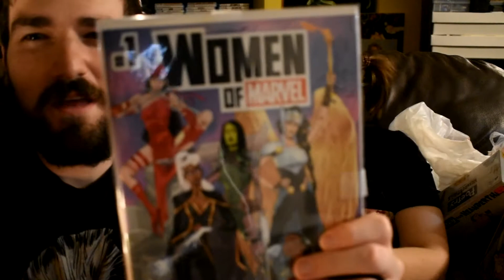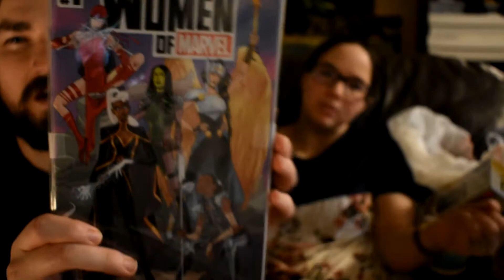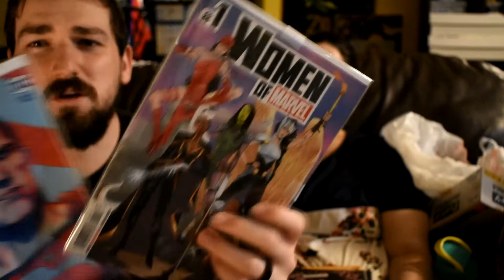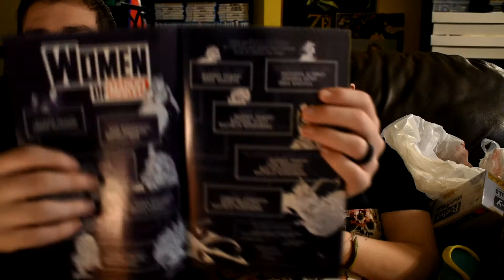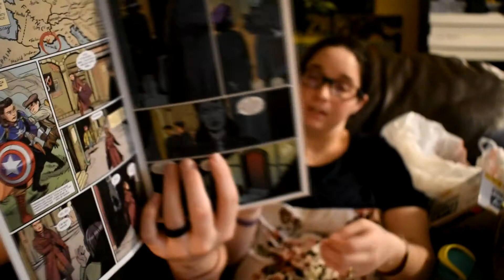An AOK From Our LCS!